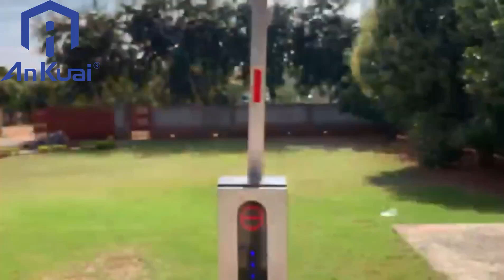Automatic Arm Barrier Customized Electronic Security LED Parking System Barrier Gate, Arm Barrier Ga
Automatic Arm Barrier Customized Electronic Security LED Parking System Barrier Gate, Arm Barrier Gate, Smart Parking Gate, learn more Model NO.: AKD117, Open/Close Time: 1.5,3,6s (Optional), Easily Change Different Boom Type: Straight/Folding/Fence (Without Replacing Any Part, Boom Length: 1-6m, Size: 355mm*280mm*1050mm, Remote Control Distance: Within 30m, Input Interface: +12V Relay Signal or &gt;=100ms Pulse Signal, Voltage: AC220V,50Hz, IP: IP54, Humidity: &lt;=90%, Lever to Ground: 890mm, Transport Package: High Quality Carton or Wooden Box, Specification: 380*360*1080mm, 45kg/ctn; 100*60*L mm, 5kg/ctn, Trademark: AnKuai, Origin: China, HS Code: 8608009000, Production Capacity: 5000PCS/Month, After-sales Service: Support, Warranty: 1 Year, Material: Aluminium, Function: Obstruction, Degree of Distortion: Flexible Barrier, Model: AKD117